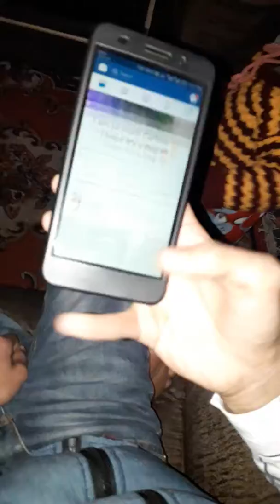Let's have fun